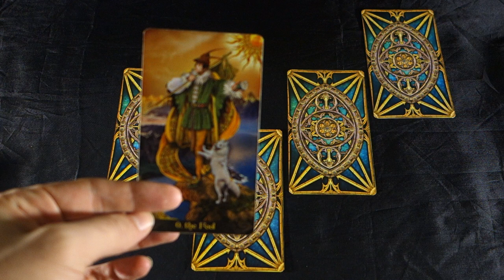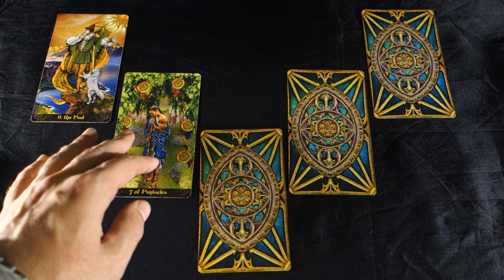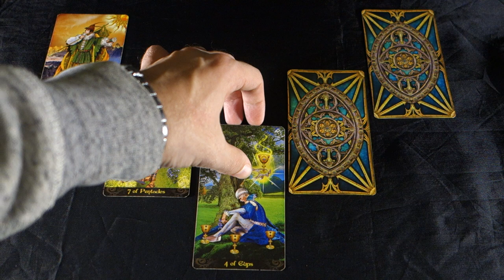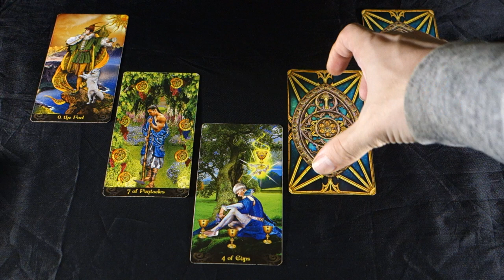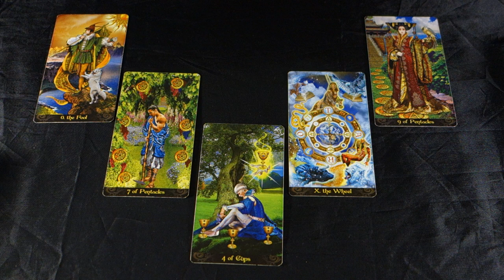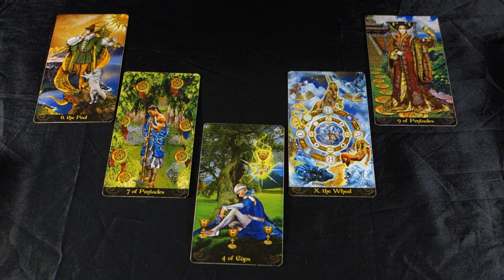LIBRA! FATE ALERT! ITS TIME! WAKE UP CALLS BRING NEW BEGINNINGS! Libra November 2018 Tarot Reading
Get your EXTENDED LOVE AND CAREER 8 card reading here for Lbra